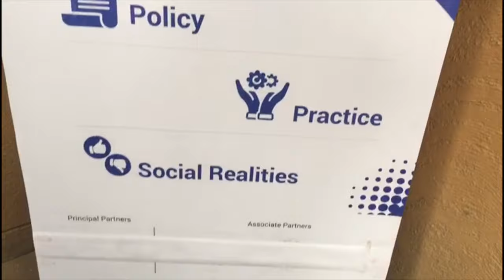DIGITAL CITIZEN SUMMIT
Association of Social Media Professionals (ASMP) is about connecting and collaborating. The forum will cater to the growing demands for shared knowledge and best practices around the globe and this shared intent forms the genesis of ASMP. The association is a club of Indian and international pioneers, innovators and experts of social media industry, coming together for providing and sharing hands-on-training and experiences to digital professionals and enable them to shift from a passive consumers of internet to becoming the producers of online content.

 MISSION:

1. Promote and contribute a responsible social media network amongst practitioners and stakeholders for holistic and positive social media ecosystem
2. Promote and support good social media practices to strengthen liberalism and democracy, support responsible and decentralized polity
3. Promote, support and contribute in good social media practices in inclusive development and good governance
4. Advocate balanced social media strategies, policies and initiatives at programme and policy level
5. Promote, support, contribute in result oriented primary and secondary research and analysis in social media applications and usage in above areas
6. Provide support and strengthen social media strategies and framework of institutions, organisations and public and private agencies towards optimal utilisation of social media resources for welfare and development causes
7. Work towards value added publications and documentations in social media activities that have relevance in promoting social integration, economic development, national growth and healthy democratic and responsible information and communication ecosystem.